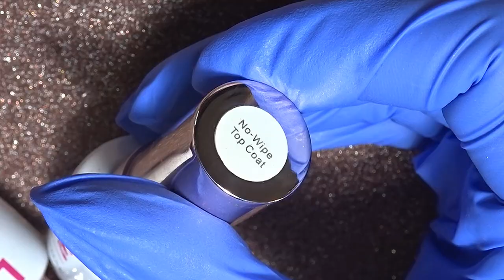3D Flower Ball Nail Art Tutorial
- nude gel polish: LuxeGel in Latte